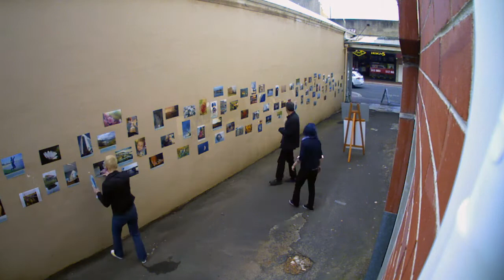World Photo Day Exhibition 2014 Bunbury